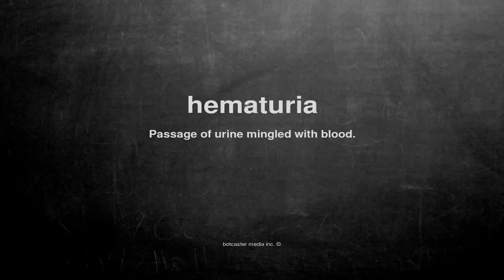What does hematuria mean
What does hematuria mean in English?